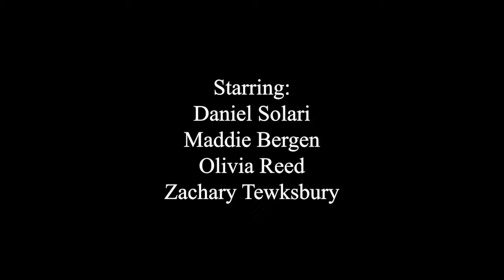A Romantic Film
This is without a doubt a thing that I made.